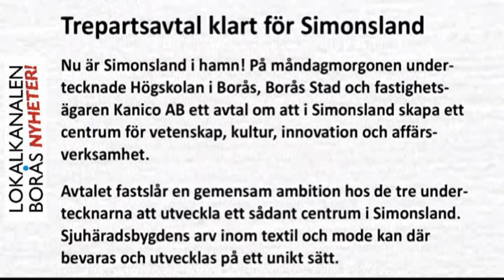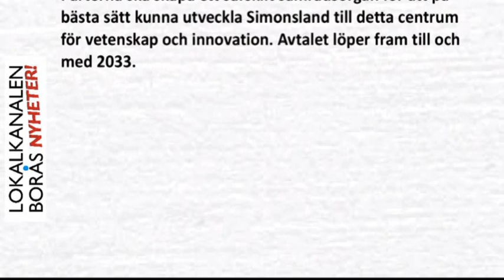Avtal klart för Simonsland.wmv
Nu är Simonsland i hamn! På måndagmorgonen undertecknade Högskolan i Borås, Borås Stad och fastighetsägaren Kanico AB ett avtal om att i Simonsland skapa ett centrum för vetenskap, kultur, innovation och affärsverksamhet...